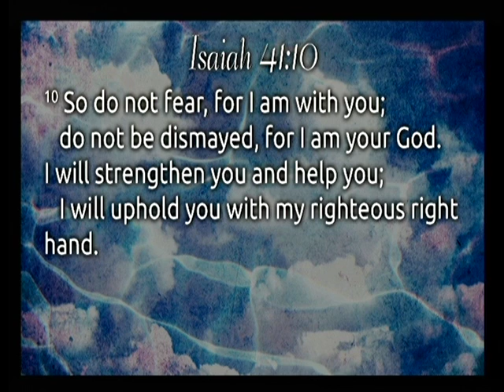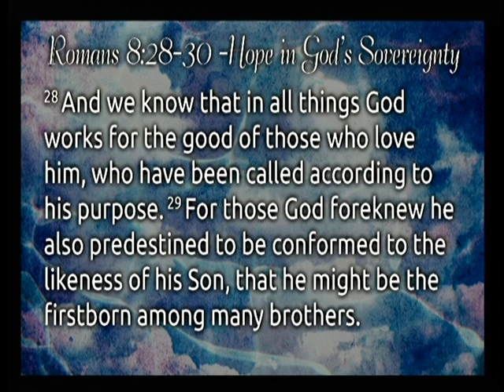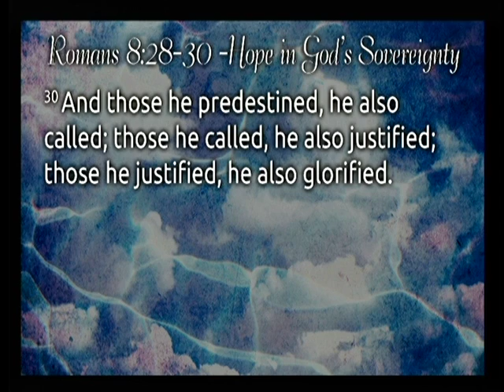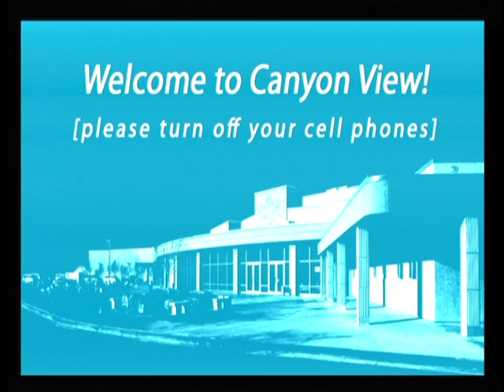3) Romans - No Pain, No Gain | Kirk Yamaguchi 9-4-11